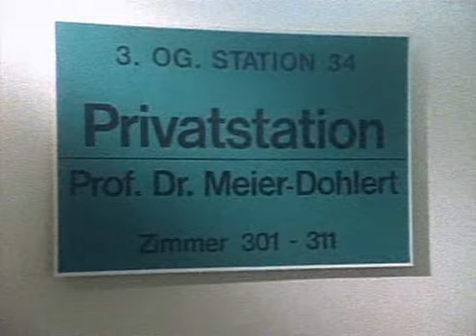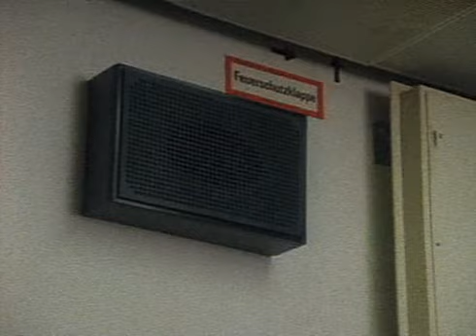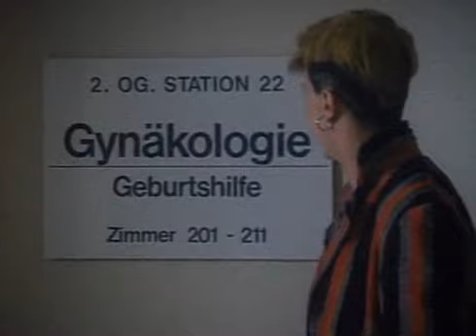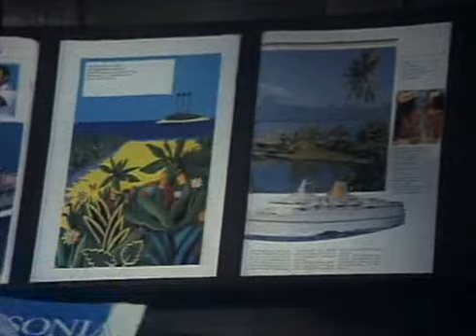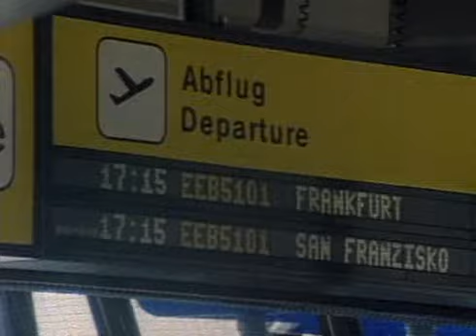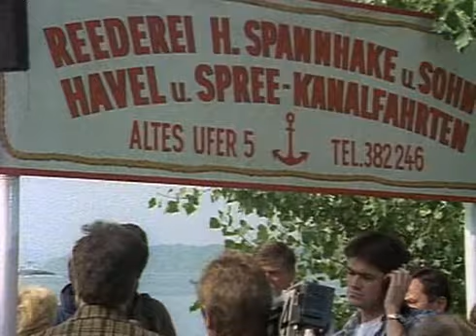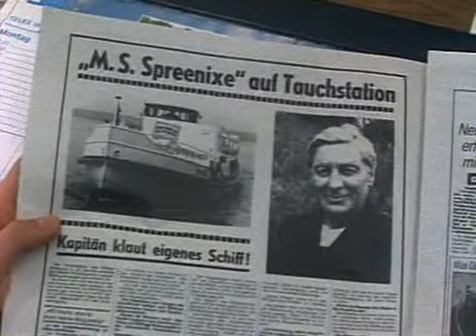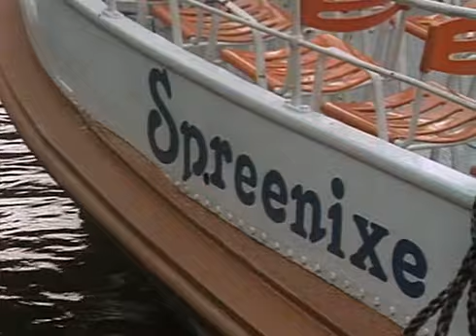14.Der Klassenunterschied /​ Die Traumreise /​ Ein Schiff wird kommen 18.05.1989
Berliner Weiße mit Schuß ist eine Fernsehserie des ZDF. Sie wurde von 1984 bis 1994 produziert. Jede Folge bestand aus mehreren in sich abgeschlossenen Geschichten, in denen jeweils Günter Pfitzmann eine der Hauptrollen übernahm. Besonderer Wert wurde auf das Lokalkolorit gelegt. Bereits der Titel Berliner Weiße mit Schuß bezieht sich auf das gleichnamige Mischgetränk. Alle Episoden (bis auf eine Urlaubsepisode) spielten in Berlin, viele Figuren sprachen Berliner Mundart.

Besetzung:
    Günter Pfitzmann, Andrea Brix, Manfred Lehmann, Barbara Schöne
    Hans-Werner Bussinger, Waltraud Habicht, Peter Schiff, Karl Schulz

Handlung:
Erzählt wurden unterhaltsame Episoden aus dem Leben der „kleinen Leute“, oft mit einer Schlusspointe, die gültige Wertvorstellungen karikieren sollte. In der Geschichte der ersten Folge Ein Geschenk der Polizei bspw. wird ein Einbrecher von der Polizei irrtümlich für den Hausbesitzer gehalten, so dass er mit der Beute von dannen ziehen kann.